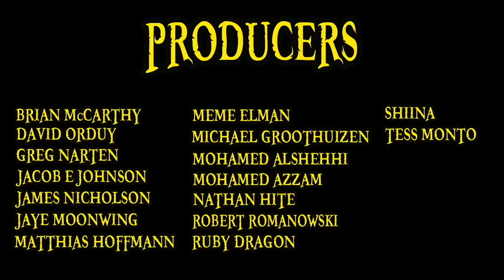Top 5 BEST Devil Fruit Users